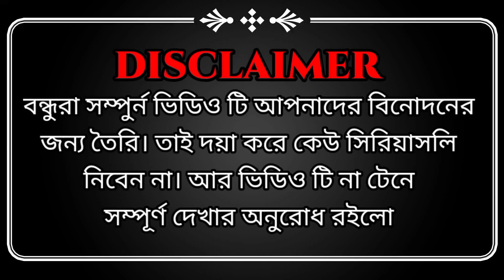🤣😂সানি লিওনেল পেটে সাকিব এর বাচ্চা😱বাংলা ফানি ডাবিং ভিডিও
আর ভিডিওটিতে যদি কোনো ভুল ত্রুটি থেকে থাকে তাহলে সেটা আমাকে কমেন্ট এ অবশ্যই জানাবে।

বন্ধুরা তোমরা কেমন টাইপ এর ভিডিও চাও সেটাও আমাকে জানানোর চেষ্টা করবে

বন্ধুরা এই ফানি ভিডিও গুলা বানাতে আমার অনেক কষ্ট করতে হয়।
তাই তোমরা একটু বেসি বেসি সাপর্ট করো।
তোমরা সাপর্ট করলেই আমি সামনে এগিয়ে যেতে পারব।

তোমরা যদি কেউ আমার সাথে কথা বলতে চাও তাহলে 🥰🥰 নিচে দেওয়া ফেসবুক পেজ এ নক দিতে পারো

আমি সবার সাথেই কথা বলি,,,,,তোমরা চাইলে ওইখানেই আমার সাথে কথা বলতে পারো

বন্ধুরা সব শেষে তোমাদের অনেক অনেক ধন্যবাদ

                               আসসালামু আলাইকুম